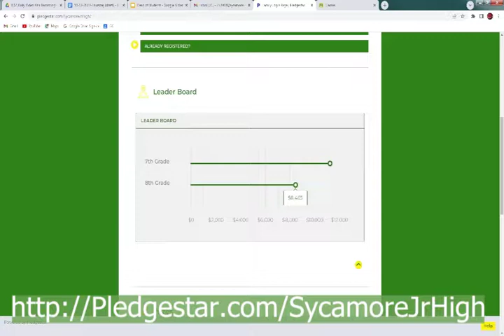10-13-2022 Daily Video Ann (10:18)